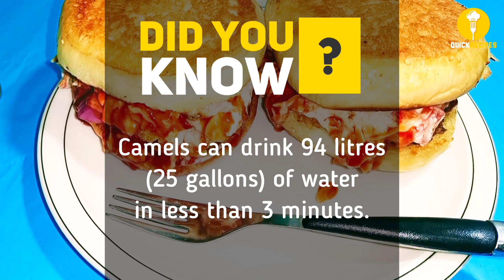Perfect Burger Recipe | Best Hamburger Recipe of the Decade | By Quick Recipes Network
Perfect Burger Recipe
Best Hamburger Recipe of the Decade
By Quick Recipes Network

The hamburger first appeared in the 19th or early 20th century. ... Considerable evidence suggests that either the USA or Germany (city of Hamburg) was the first country where two slices of bread and a ground beef steak were combined into a "hamburger sandwich" and sold.

Biggest burger in the World 💡
Mallie's Sports Grill & Bar in Southgate offers the gigantic food option, which is actually certified by Guinness as the world's largest commercially available burger. The burger weighs in at 1,800 pounds and will cost you $9,000 to eat at the restaurant. 😮

Street Style Shami egg burger: 👇

Recipe in English:
Ingredients:
Eggs 2
Cooking oil 1tbs
Shami kabab 4
Cooking oil
Buns 2
Green sauce (chutney)
Onion rings
Chaat masala
Coleslaw
Tomato ketchup

Directions:
•In a bowl add eggs,beat well & set aside.
•On a griddle,add cooking oil, dip shami kabab in beaten eggs and fry from both sides until golden brown.
•Toast the buns from both sides. •Spread green sauce (chutney) on bun,add onion, Chaat masala,shami kabab (2on every bun), coleslaw and tomato ketchup.
•On top bun, spread green sauce (chutney) and cover with bun top.
•Special street style shami burger is ready & serve with ketchup.

Recipe in Urdu:👇
Ajza:
Anday 2
Cooking oil 1tbs
Shami kabab 4
Cooking oil
Buns 2
Hari chutney
Payaz rings
Chaat masala
Coleslaw
Tomato ketchup

Directions:
•Bowl mein anday dal kr achi tarha beat kr k side par rakh dain.
•Tawa par cooking oil dalain aur Shami kabab ko phentay howy anday m dip kr lain aur dono sides se golden brown hony tak fry kr lain.
• Buns ko dono sides se toast kr lain.
•Bun par Hari chutney dal kr phelain,Payaz rings ,Chaat masala, shami kabab,Coleslaw  aur tomato ketchup dal dain.
•Top bun pr Hari chutney phelain aur top bun se cover kr lain.
•Special street style shami burger tayar hai, tomato ketchup k sath serve Karen. 👍

Cover Topic :
quick recipes network
burger recipe
hamburger recipe
anda shami burger
汉堡包
street style burger
Perfect Burger Recipe
anda burger
バーガー
hambúrguer
burger
버거
beef burgers
turkey burgers
burger king
burger king Whopper
how to make burger
double Patty beef burger
cheese burger
beef patty recipe
homemade burger
Burgers )